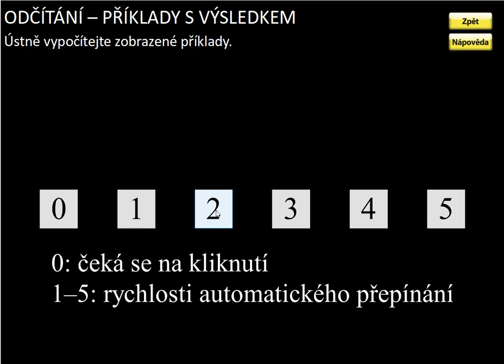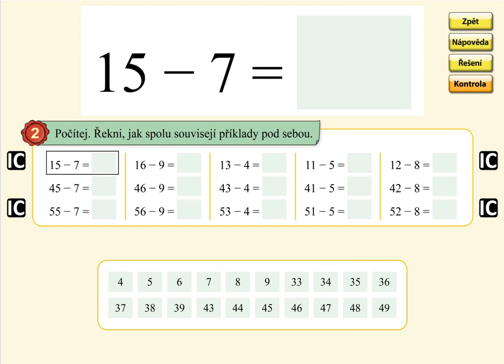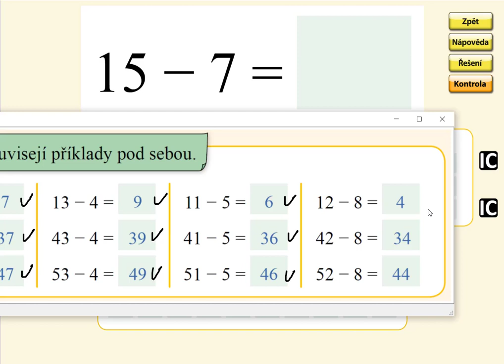Pamětné počítání (typ: 35-7), MATÝSKOVA MATEMATIKA 5. DÍL - POČÍTÁNÍ DO STA, str. 42, cv.2